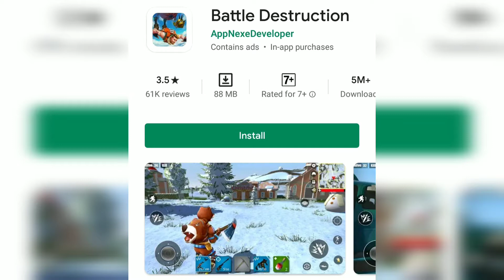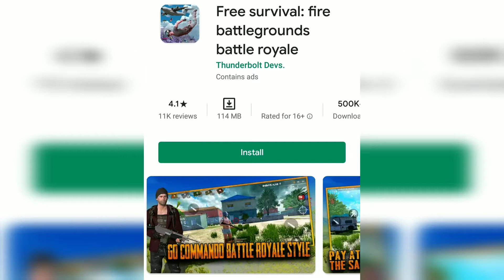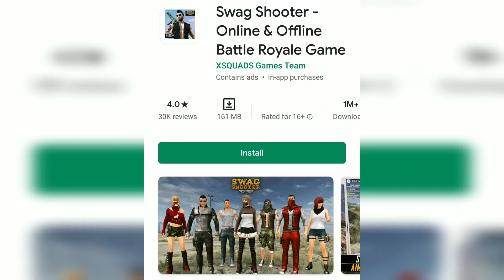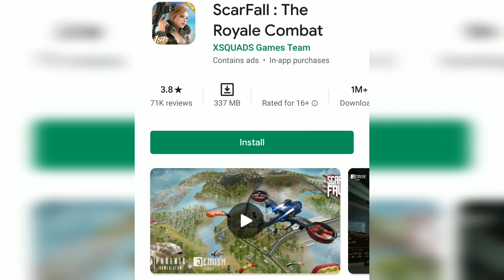Best Offline Battleground Games like PUBG, Free Fire and Call of Duty in Hindi - No Promotions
Here, i am sharing the best 5 offline battleground android games which are available on play store for free. this is suitable for them who are looking for shooting games like Pubg, Free Fire, Call of Duty or Frag for their low RAM mobile or offline mode.

Bas Abb Padhna Bandh Karo.